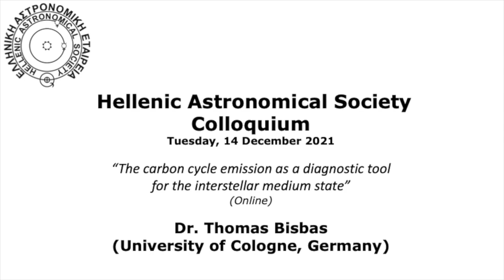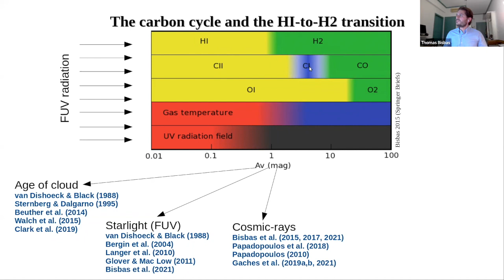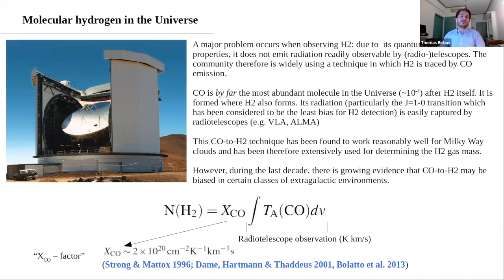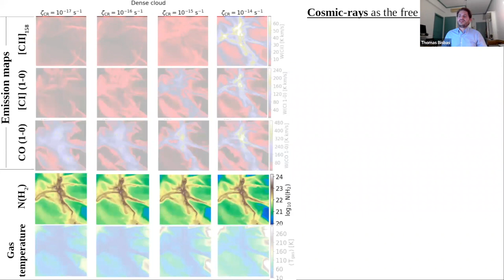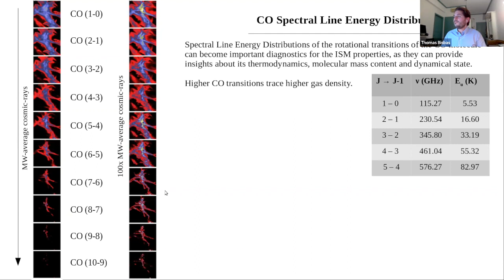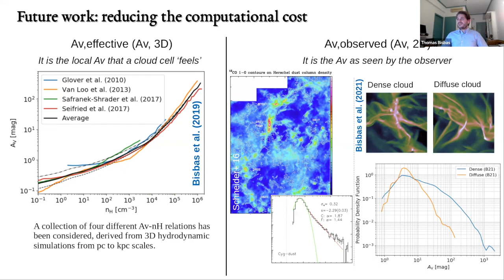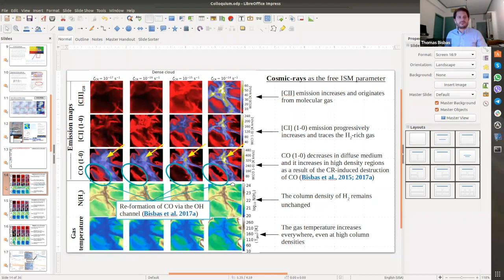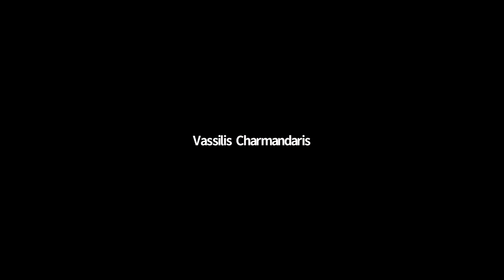Hellenic Astronomical Society's Colloquium. Dr. Thomas Bisbas, Tuesday 14 December 2021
Hel.A.S Colloquium. Dr. Thomas Bisbas (University of Cologne, Germany) talks about "The carbon cycle emission as a diagnostic tool for the interstellar medium state". Tuesday, 14 December 2021.